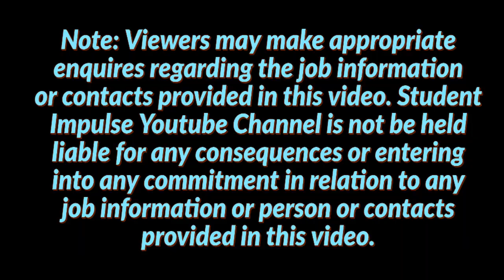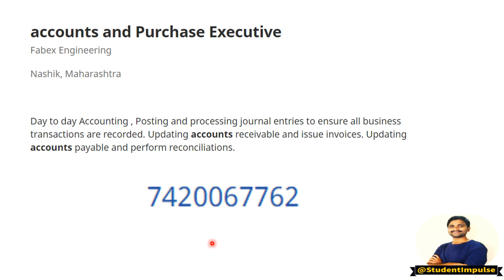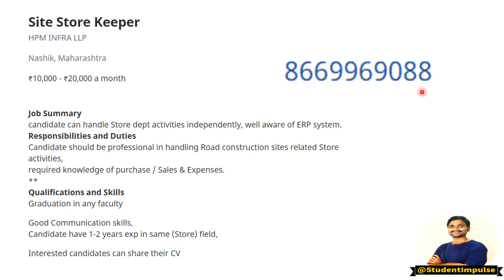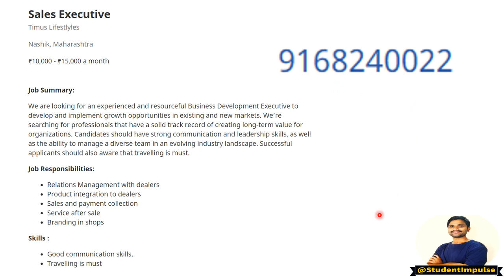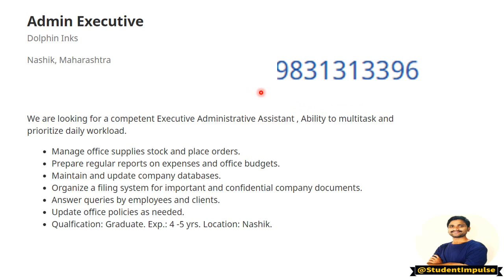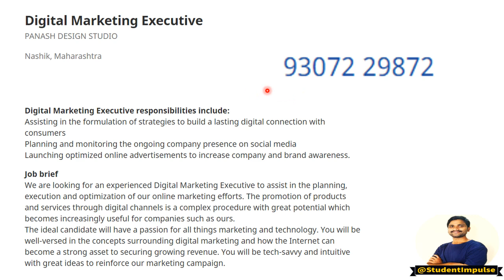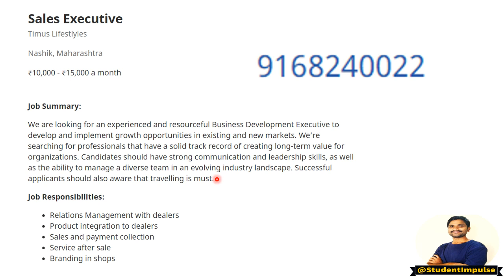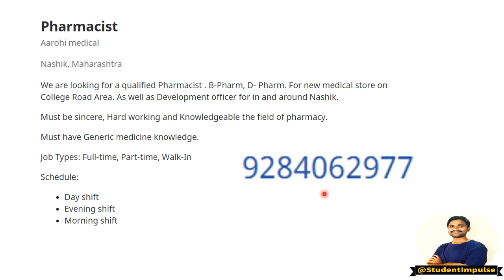Nashik Job Vacancy | Jobs in Nashik | Feb 2021 | March 2021 | Freshers | Experienced